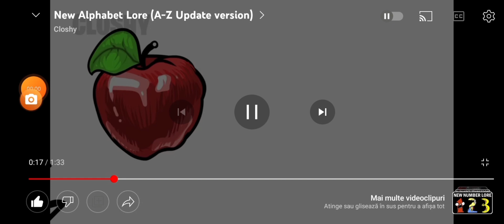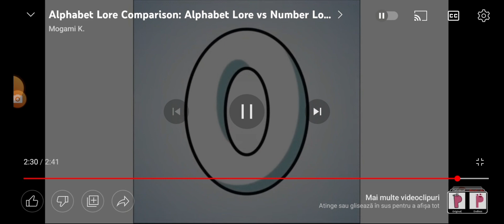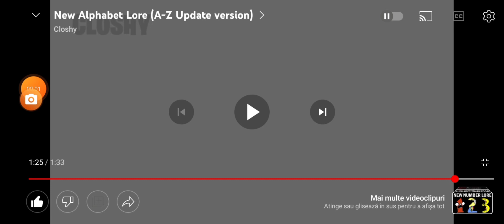Alphabet Lore But It's All Parodies V1